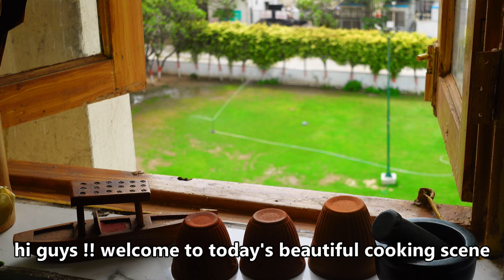Traditional Tomato Rasam "a soulful meal" of South India 😍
video
video
kerala rasam
special recipe
rasam recipe
recipe
youtube foodie
granny recipe
food recipe
villagestyle recipe
village style rasam recipe
traditional video
video
vlog
video
trend viral
foodlover video
traditional cooking video
recipes yt
tomato rasam
youtuber life
tomato rasam rice
southindian rasam recipe
southindianfood recipe
rasamrecipe video
food recipe
video
yt
trendingshorts yt
page
food
yt
fypシ youtube
youtube community
video
recipe
youtube recipe
recipe
youtuber cooking
spring vlog
beautiful vlog
beautiful kitchen
aesthetic cooking
aesthetic kitchen
cooking video
tasty recipe
youtube